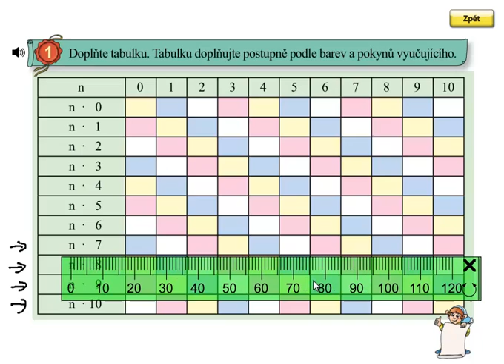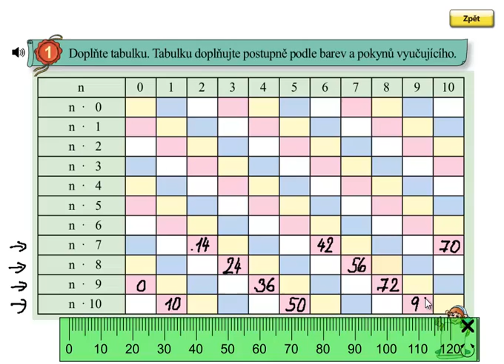Násobení 9; Matýskova matematika 6.díl, strana 59, cvičení 1